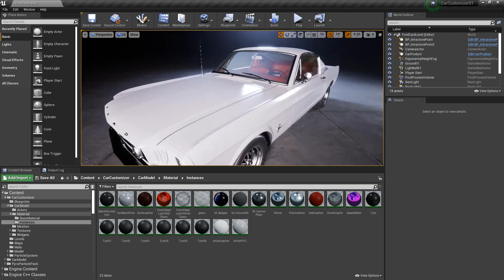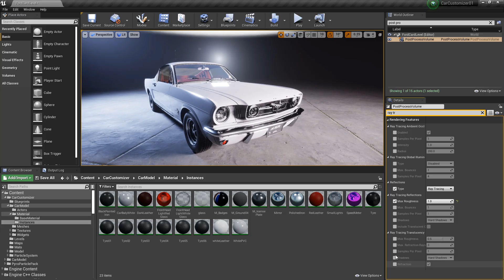12 - Enabling RayTracing in Unreal Engine 4.26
In This Chapter:
*how enabling the raytrace options in Unreal 4.26